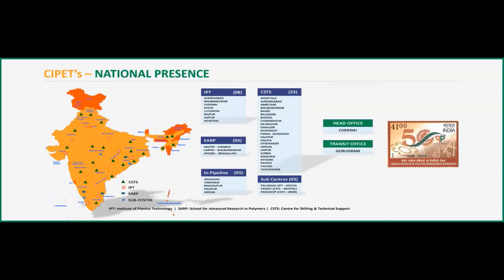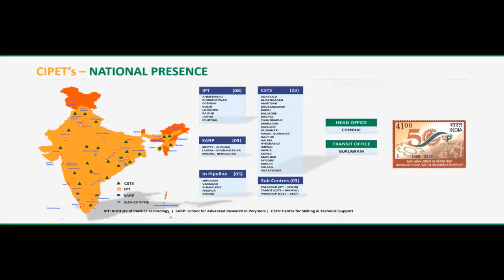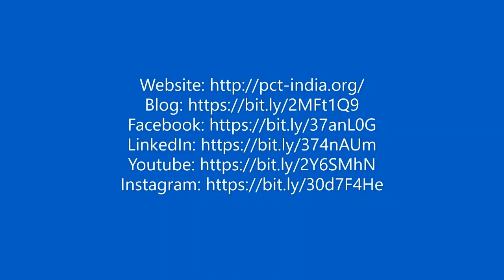CIPET (Central Institute of Plastic Engineering and Technology)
Central Institute of Plastic Engineering and Technology
CITD
After 10th Technical Education